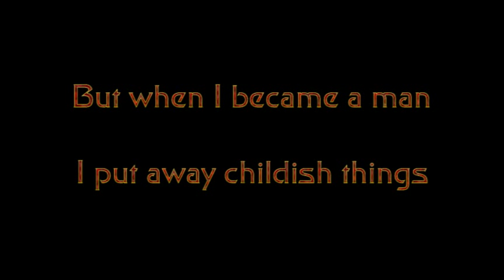Star Trek: Mirrorverse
New Tribute film currently in production. Produced by Jeff Collinsworth and myself, it is based on the original Star Trek episode, "Mirror, Mirror".